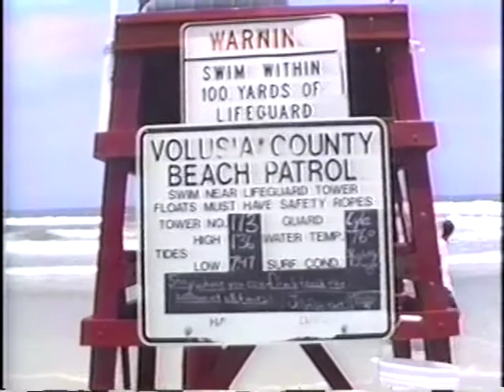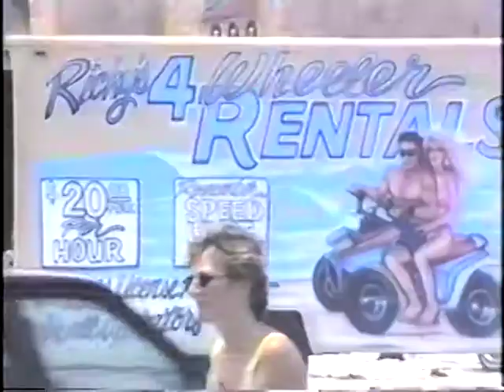WHS Marching Indians Band 1994 Florida Trip part 2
Here is part 2 of the WHS marching band's Flordia trip to Orlando.